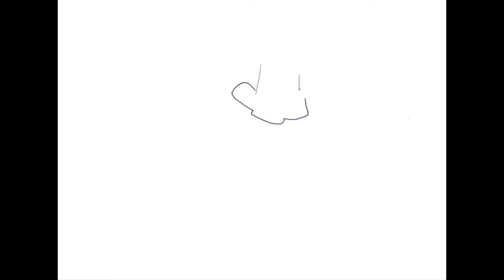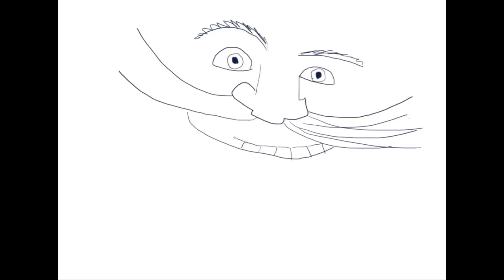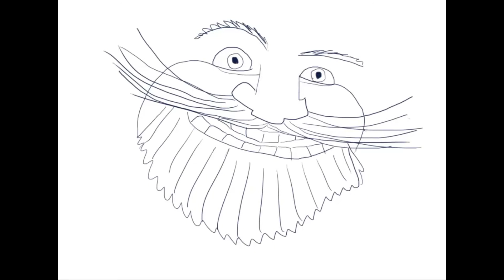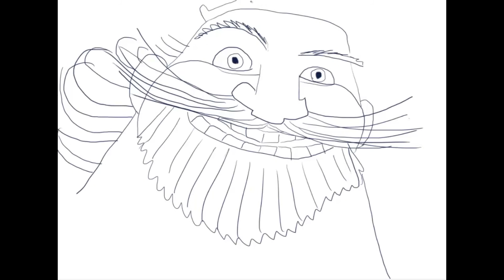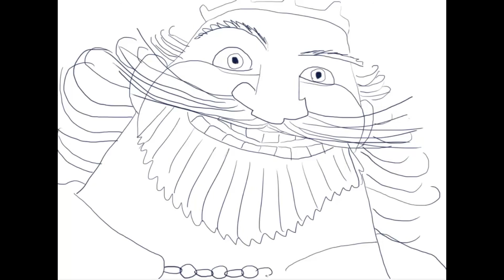King Fergus Brave (2012 film) How to draw easy? Храбрая сердцем Король Фергус Как нарисовать?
Brave is a 2012 American computer-animated fantasy comedy-drama film produced by Pixar Animation Studios and released by Walt Disney Pictures. It was written by Mark Andrews, Steve Purcell, Brenda Chapman, and Irene Mecchi, directed by Andrews and Chapman[4] and co-directed by Purcell. The film's voice cast features Kelly Macdonald, Julie Walters, Billy Connolly, Emma Thompson, Kevin McKidd, Craig Ferguson, and Robbie Coltrane. To make the most complex visuals possible, Pixar completely rewrote their animation system for the first time in 25 years.[5] It is the first film to use the Dolby Atmos sound format.

A young Princess named Merida of the clan Dunbroch is given a longbow by her father, King Fergus, for her birthday, to her mother Queen Elinor's dismay. While practicing, Merida ventures into the woods to fetch a stray arrow, where she encounters a will-o'-the-wisp. Soon afterwards, Mor'du, a giant demon-bear, attacks the family. Merida escapes on horseback with Elinor, while Fergus fights off the bear at the cost of his left leg. Eleven years later, Merida has become a free-spirited, headstrong sixteen-year-old with much younger identical triplet brothers, Hamish, Huburt, and Harris. Elinor informs her that she is to be betrothed to one of her father's allied clans, against her will. Reminding Merida of a legend about a prince who had ruined his own kingdom by pride and refusal to follow his father's wishes, Elinor warns her that failure to consent to the marriage could harm Dunbroch, but Merida is still dissatisfied with the arrangement.

«Храбрая сердцем» (англ. Brave) — компьютерный мультфильм компании Pixar и Walt Disney Pictures . Главные роли озвучивают Келли Макдональд, Билли Коннолли, Эмма Томпсон и Джули Уолтерс.
Слоган Change your fate (Измени свою судьбу).
Мультфильм распространяется компанией Walt Disney Pictures; премьера состоялась 21 июня 2012 года[4]. Мультфильм — первая волшебная сказка Pixar; в нём отражены любовь режиссёра, Бренды Чапман, к произведениям Ханса Кристиана Андерсена и братьев Гримм, а также воспитание её дочери[5].
Обладатель премии «Оскар» 2012 года в номинации «Лучший анимационный полнометражный фильм и премии «Золотой глобус» в той же категории.
Главная героиня фильма — принцесса Мерида, дочь короля Шотландии Фергуса и королевы Элинор. Мерида, как настоящая принцесса, должна во всём подавать всем пример. Её жизнь расписана по минутам: Элинор следит за каждым её шагом, и редко наступает день, когда она предоставлена сама себе и может делать то, что ей нравится — ездить верхом, стрелять из лука и взбираться на отвесные скалы. Отец Мериды — отважный король, который однажды вступил в схватку с гигантским медведем по имени Морду́ и потерял ногу, хоть и не видит ничего плохого в увлечениях своей дочери, но не смеет перечить жене.